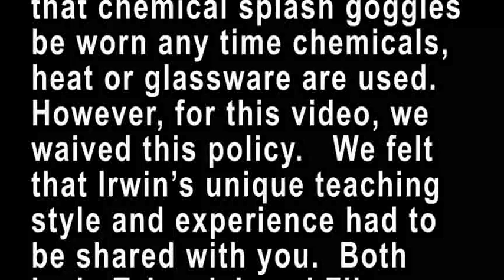Colorimetry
Visual examples illustrate Beer's law, namely that absorbance is proportional to both concentration and path length. Our eyes are good colorimeters!